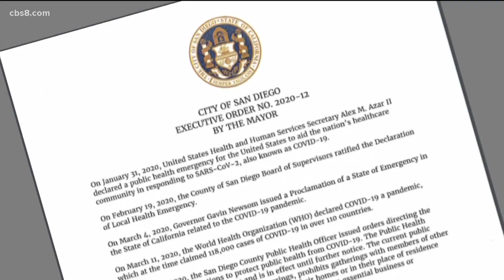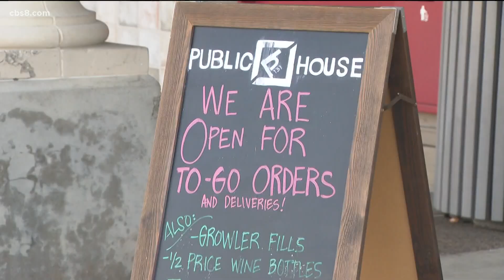San Diego restaurants juggle stay-at-home order changes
Many restaurants spent a substantial cost adding outdoor dining areas; only to be told later that's not allowed as the rules and guidelines are constantly changing. MORE